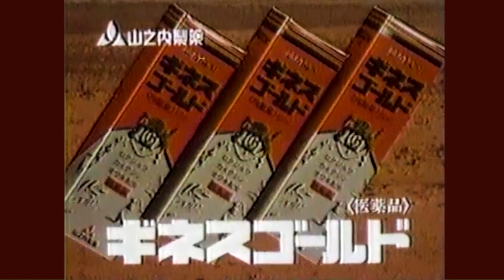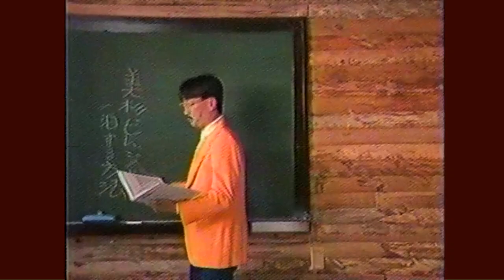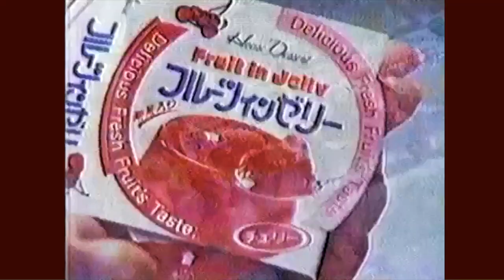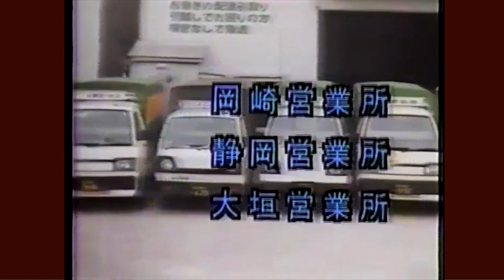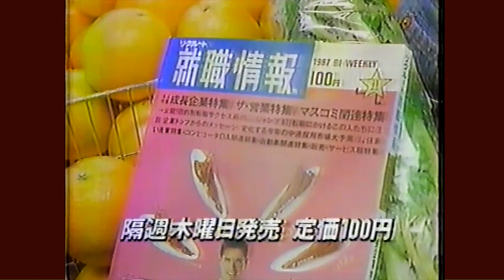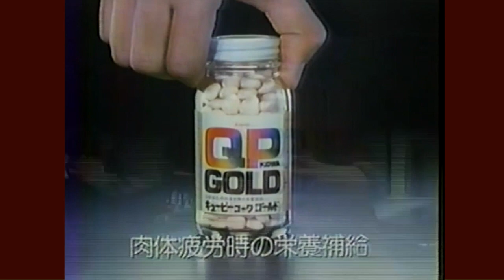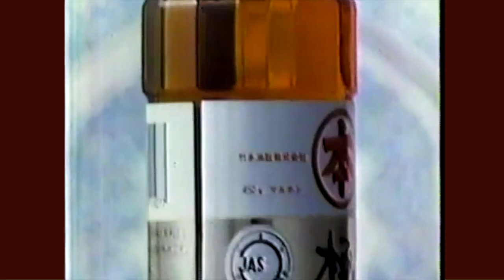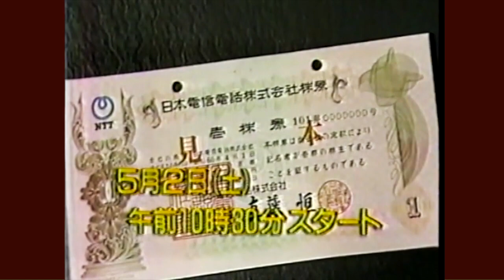深夜ローカル局のCM集'87/4 名古屋CBC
1987年4月 名古屋 CBC